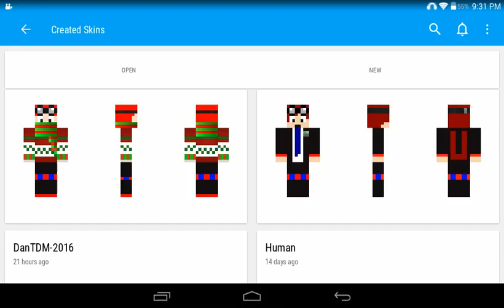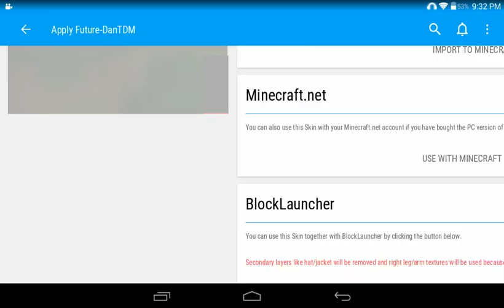DYEING MY HAIR GREEN IN MINECRAFT PE!!